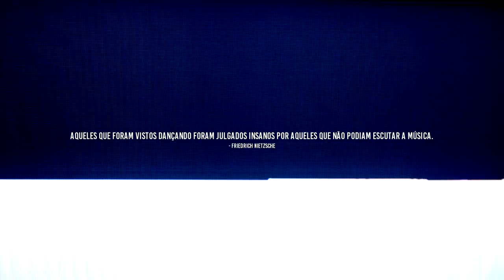Daniel Vicente | APENAS DANCE [FREE STEP NORDESTE 2021]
"Aqueles que foram vistos dançando foram julgados insanos por aqueles que não podiam escutar a música." - Friedrich Nietzsche

Música Exclusiva!
Robokids - Kids (Paramond Extended Mix) (Rokkay Edit)

Obs: Um vídeo simples! Estou sedentário demais kkk
Quem sabe no outro ano tento gravar um melhor, se Deus permitir.

FREE STEP 2021